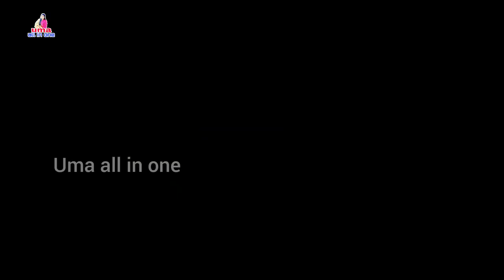APPLE and కందిపప్పు తో ఏమైంది ఏం చేస్తారు //High Protein Dosa//tomato palli chutney//